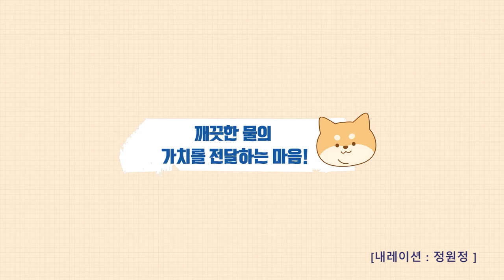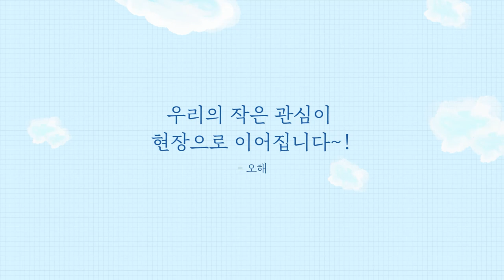오핸 늬우스 22년 03월 no.61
News Letter no.61

- 깨끗한 물의 가치를 전달하는 마음!

- 두 번째 생일 프로젝트! 3월 소식을 전해드립니다!

- 가족愛 진심인 특별한 가정을 만나다!